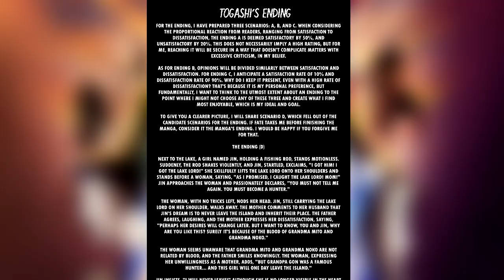HUNTER X HUNTER ENDING REVEALED!!!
Togashi revealed a possible ending to Hunter x Hunter.

Otherwise let me know how I could improve for future videos. Trying to build a community of anime lovers and would love your input